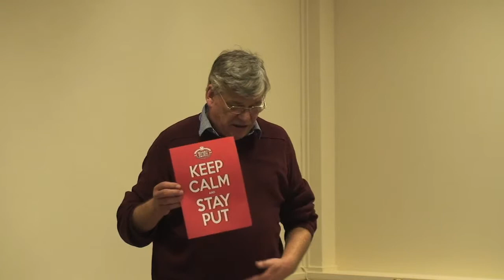Benefit justice summit - Builing campaigns locally Part 1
Building campaigns locally workshop at the Benefit Justice Summit with Unite Community and Leeds Hand Off Our Homes